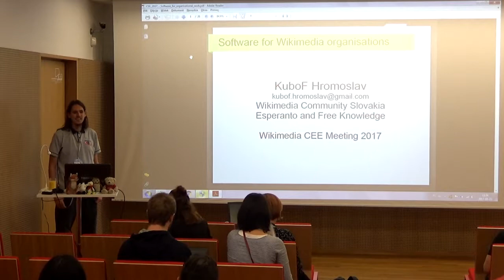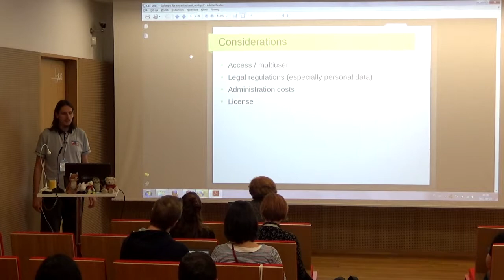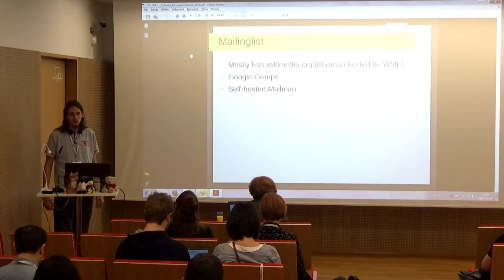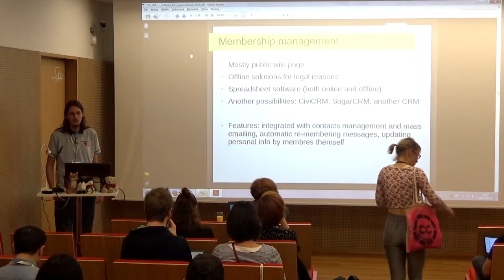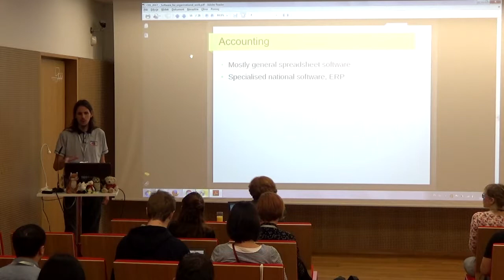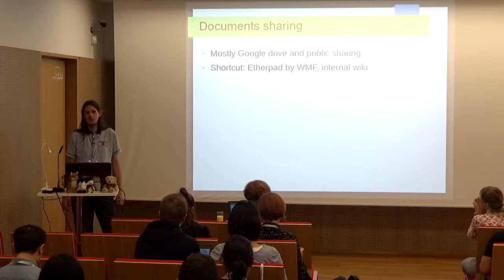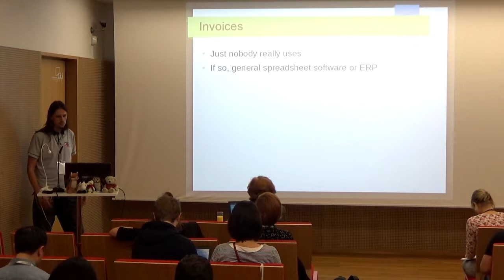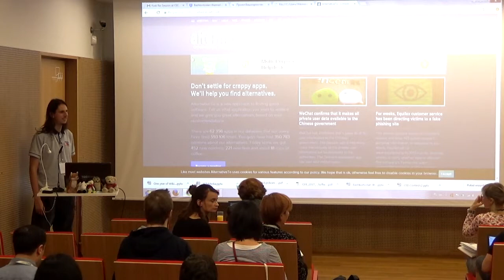Software for organisational work – User KuboF Hromoslav